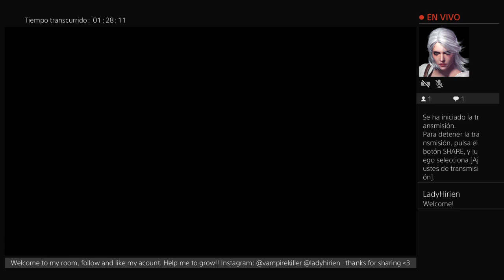Bloodstained walktrought 05 piano song library clocktower and double dragon boss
Welcome to my chanel! Help me to grow! Like and hearts 🦄👾💜

Follow my personal instagram @ladyhirien
Or my gamer instagram @vampirekiller

Lets talk, spanish or english ;)

Thank you for share! 👾🦄💜